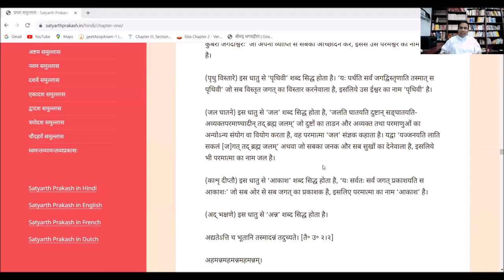Satyarth Prakash:1.8:Hindi:Acharya Surya Nanda